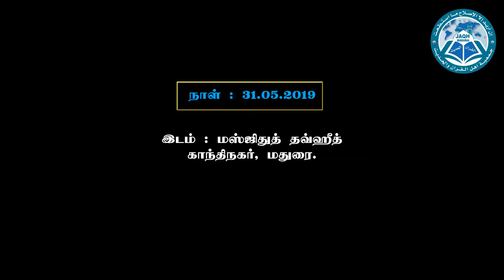ஜகாத் ᴴᴰ┇மவ்லவி. Dr. M.M.அப்துல் காதிர் உமரி┇jaqh madurai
இஸ்லாமிய கல்வி மையம்.

ஜும்மா மேடை

💥 தலைப்பு : ஜகாத் ᴴᴰ

💥 மவ்லவி. Dr. M.M.அப்துல் காதிர் உமரி

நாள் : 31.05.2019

இடம் : மஸ்ஜிதுத் தவ்ஹீத். காந்தி நகர். மதுரை.